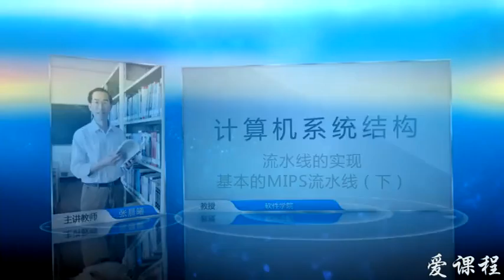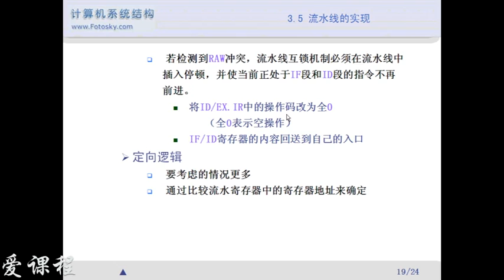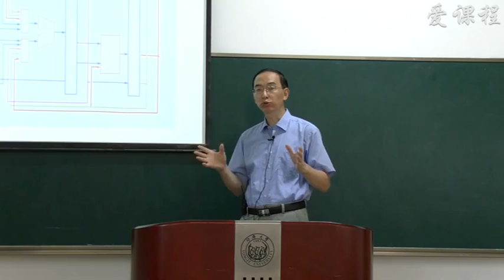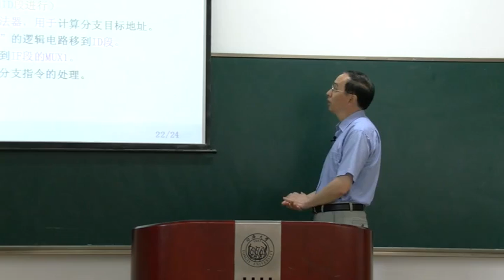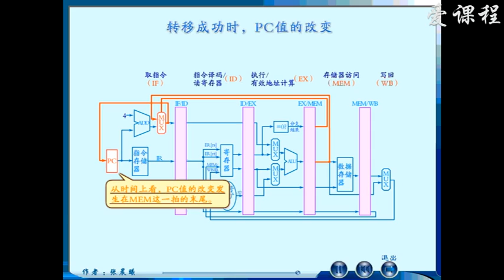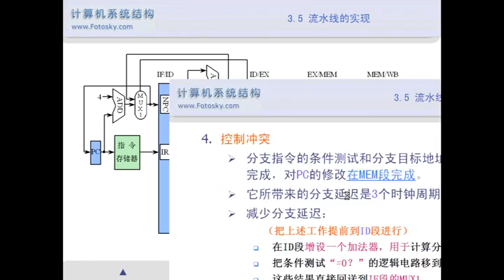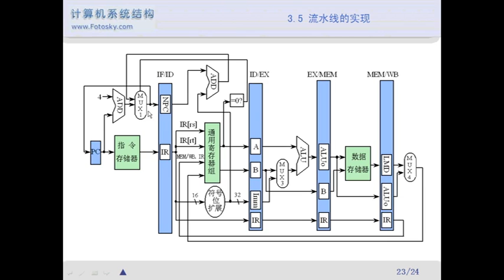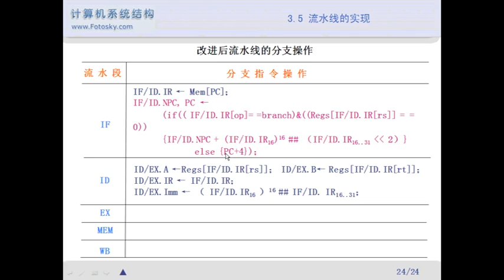47 基本的MIPS流水线（下）